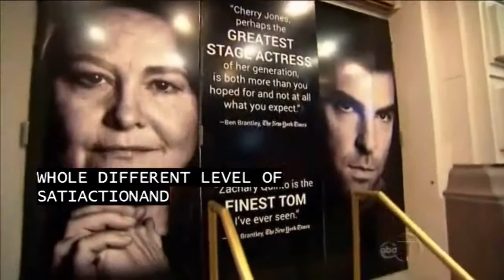Broadway Backstage Fall Preview - Zachary Quinto Cut